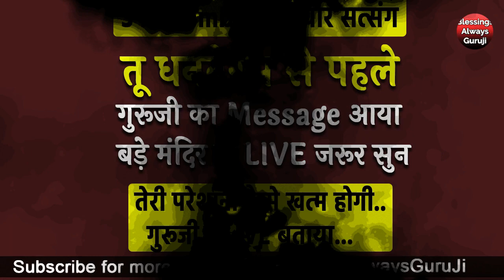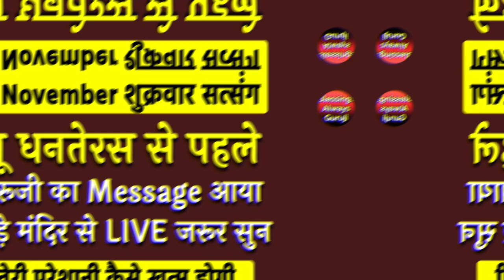तू धनतेरस से पहले गुरूजी का Message आया बड़े मंदिर से LIVE जरूर सुन तेरी परेशानी कैसे खत्म होगी..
धन्यवाद